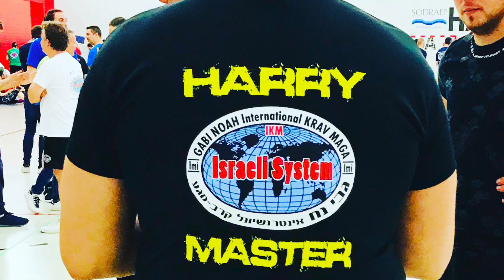Tendon Rotulien cassé Saison finie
Passionné d'arts martiaux depuis plus de 35 ans, j'essaie à mon niveau d'avoir une vue plus pragmatique de la self-defense.